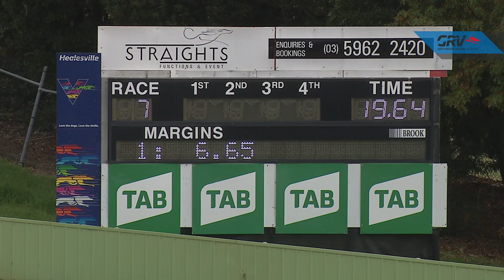HVL TUE 06 APR 21 R7